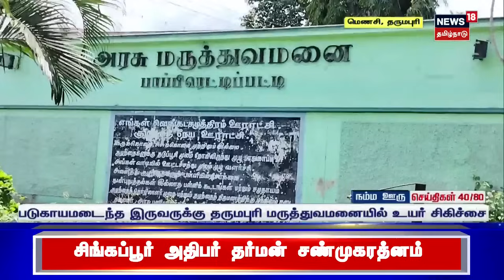ஹோட்டல்களில் கிலோ கணக்கில் சிக்கிய கெட்டுப்போன கோழிக்கறி - வளைத்து பிடித்த அதிகாரிகள் | Foul Meat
ஹோட்டல்களில் கிலோ கணக்கில் சிக்கிய கெட்டுப்போன கோழிக்கறி - வளைத்து பிடித்த அதிகாரிகள்